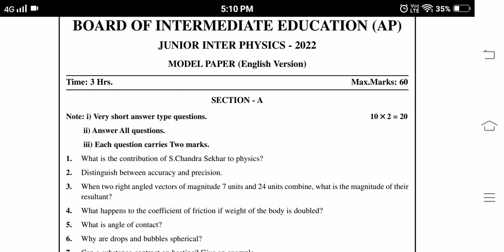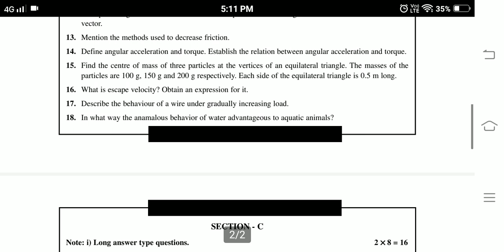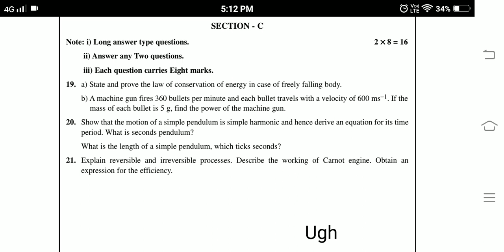Ap Inter 1st year Physics paper 2022 | Ap inter 1st year Physics model paper 2022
Ap Inter 1st year physics New  model paper 2022
ap new model paper 2022 final exams